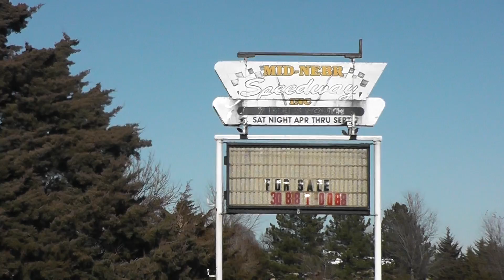Mid Nebraska Speedway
A shot video from the now closed Mid Nebraska Speedway in Doniphan Nebraska